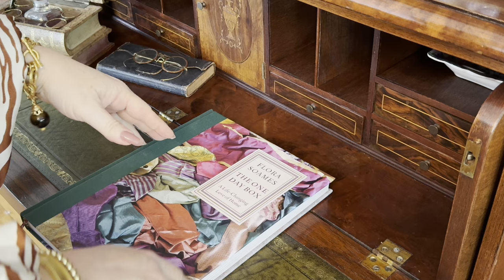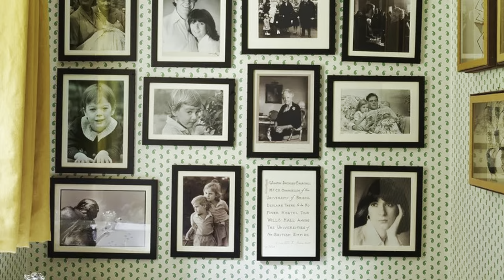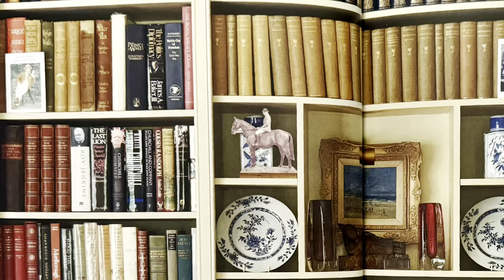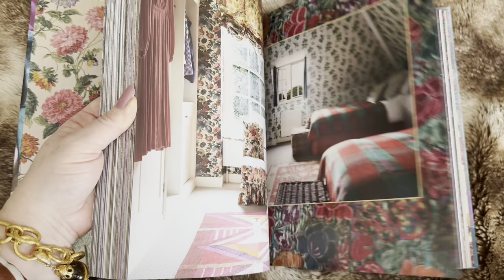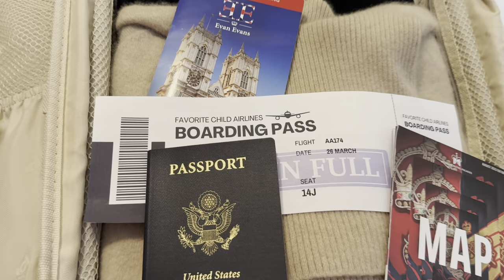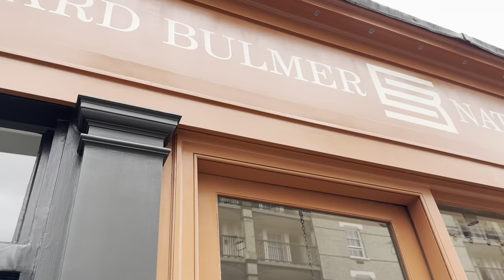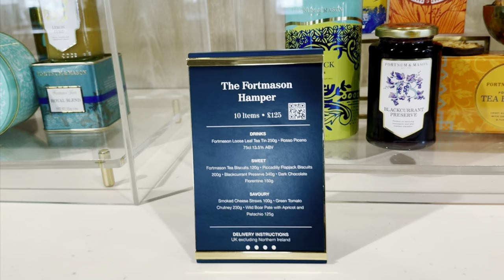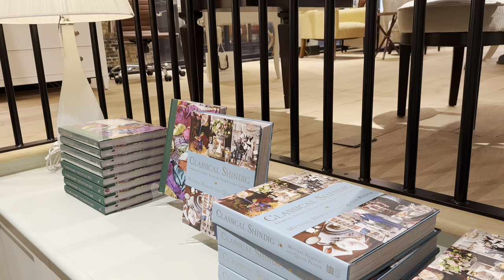A Review: The One Day Box: A Love of Home By Interior Designer Flora Soames & My First Day in London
Please join me on Instagram @the.tartan.topiary

An intimate look at the ethos of one of today’s most exciting designers, and the people and places that have shaped her maximalist English country aesthetic.

British interior designer Flora Soames founded her eponymous firm in 2009 and launched an acclaimed collection of fabrics and wallpapers in 2019. Informed by her background in art and furniture, her style exudes the traditional charm of English country homes while incorporating modern, original touches that are comfortable and design-led. This embrace of old and new—along with Soames’s passion for collecting, heritage, color, and pattern—has resulted in an impressive portfolio of projects in the UK and beyond.

Inspired by the concept of a One Day Box—a place, real or imaginary, where we store fragments of our past that spark a feeling of connection—Soames presents her reflections on the concept of home, and explores the sentiments evoked by certain objects during seminal moments in her life. From personalities and places to beloved objects, Soames shows how our patchwork of memories can energize the process of creating and living in a home. Exquisite photographs of her projects—including her refurbished countryside cottage in Dorset, an architecturally prominent house in the Cotswolds, and her family’s home in North Norfolk—alongside images of vibrant fabrics and wallpaper bring her thoughts and distinctive style to life.